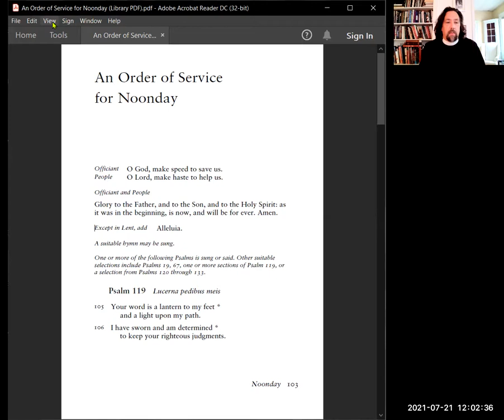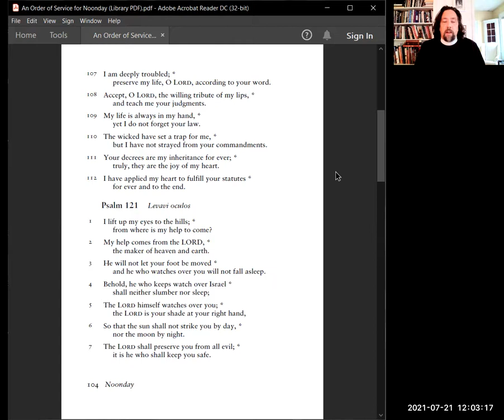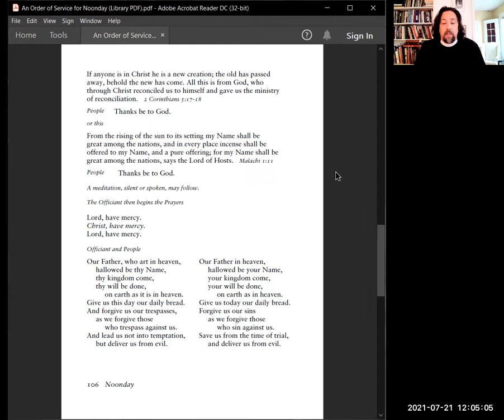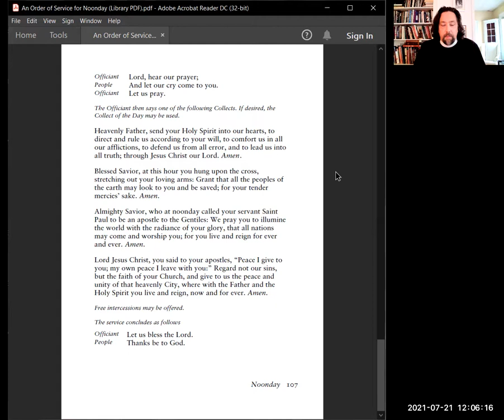Noonday Prayers with Psalm 119 (Sr Maria of Paris Poem)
The poem "Israel"
by Maria of Paris

Two triangles, a star,
The shield of King David, our forefather.
This is election, not offense.
The great path and not an evil.
Once more in a term fulfilled,
Once more roars the trumpet of the end;
And the fate of a great people
Once more is by the prophet proclaimed.
Thou art persecuted again, O Israel,
But what can human malice mean to thee,
who have heard the thunder from Sinai?